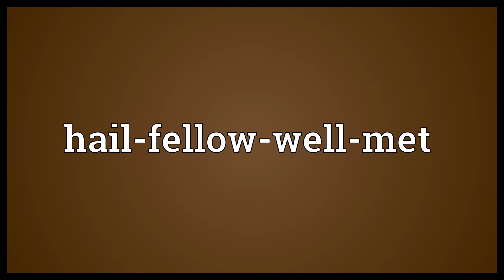Hail fellow well met Meaning